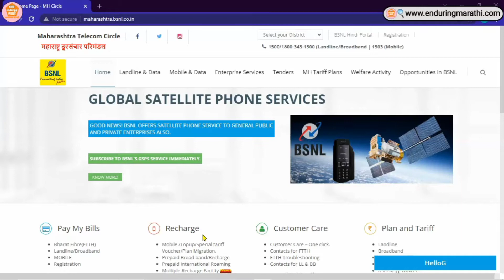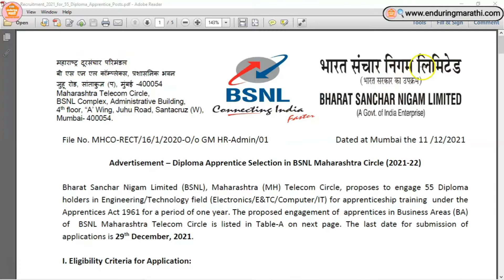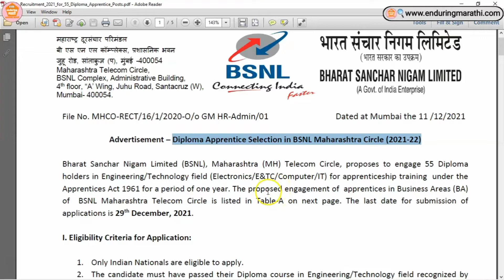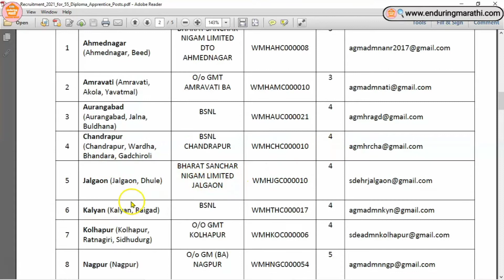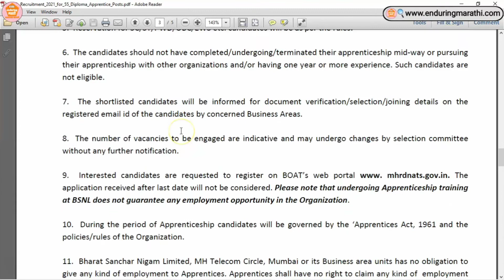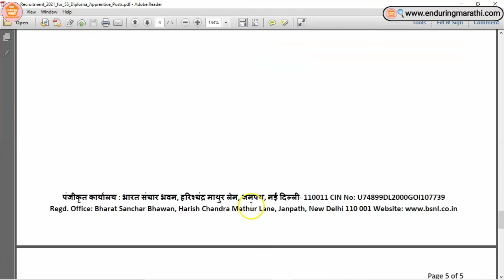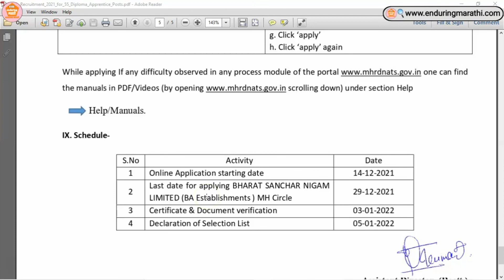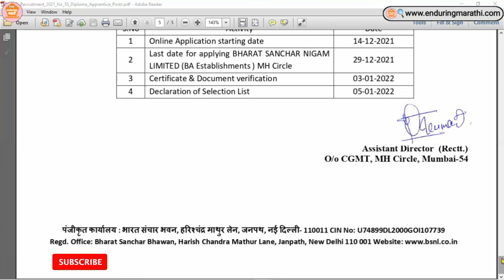बीएसएनएल भरती🎯bsnl recruitment 2021 | bsnl bharti 2021 | bsnl recruitment 2021 notification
Hello Everyone,
New updates, CSC related services, Aaple Sarkar (Mahaonline) Portal, Government Jobs,
©️Enduring_Marathi

नमस्कार मित्रांनो,
मी या चॅनेल वर वैध माहिती देण्याचा पूर्ण प्रयत्न करतोय पण काही चूक झाल्यास आपला माणूस म्हणून मला स्वीकारलं हि अपेक्षा.
आपलाच,
अजरामर मराठी
Video Topics
BSNL Apprentice Recruitment 2021
Link for Advertisement
Link 1 for Details :
My Smallest Setup
My Boya M1 Mic
My Laptop
My Mobile
My Mobile New
My Tripod
Description
bsnl recruitment 2021
bsnl bharti 2021
bsnl recruitment apply online
bsnl recruitment 2021 notification
bsnl recruitment form fill